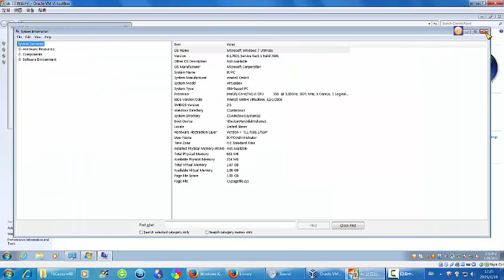Windows 7 Lite SP1 in VirtualBox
This is Windows 7 Lite SP1 in VirtualBox

Wallpaper Used:A Snapshot from FastSnap... Got Thingy.

-Rarity Belle and Pinkie Pie-